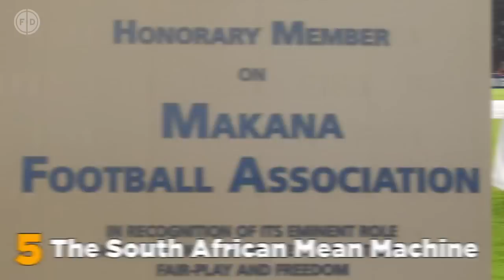5 Times Football Changed The World Forever!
We're now FINALISTS in the Football Blog Awards!
Vote for 'Football Daily' under the category 'Best Video Football Blog'

Football is called the beautiful game for a reason and in historical moments like these it becomes more than just a game!